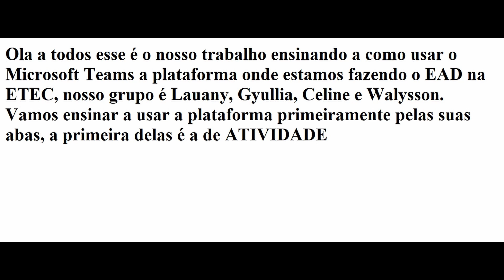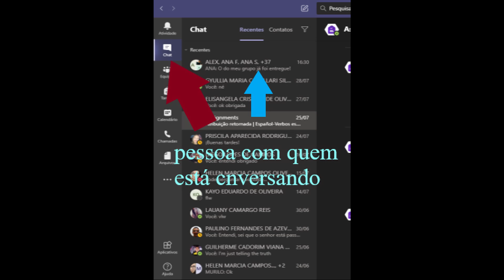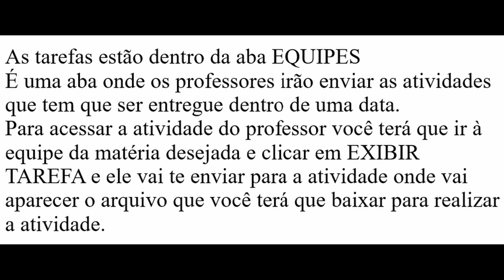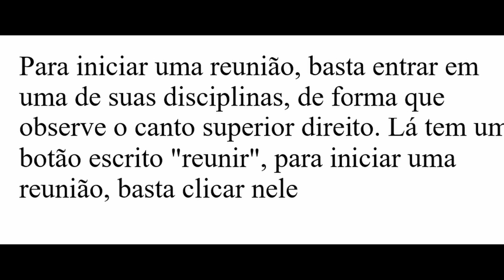Tutorial MS Teams versão Desktop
Nesta etapa do projeto interdisciplinar da turma de Informática para internet, os alunos ensinarão as funções básicas para o MS Teams, que é a ferramenta que usamos para nossas aulas durante essa pandemia.